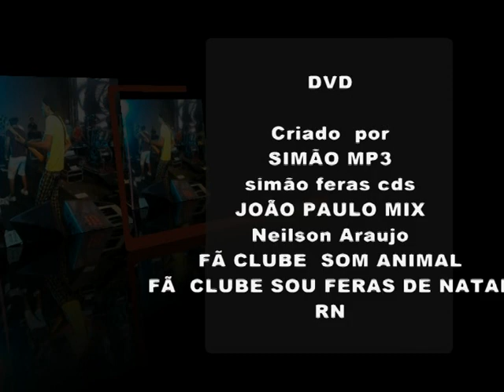BANDA FERAS DVD 35 ANOS AXÉ EDIÇÃO 29-06-2013 CONTATO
BANDA FERAS AXÉ EDIÇÃO DIA 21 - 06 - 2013 QUEM SABE FAZ AO VIVO
SIMÃO MP3 QUALIDADE DIGITAL
SE LIGA  NOVINHAS  QUE BANDA FERAS  CHEGOU
MELHORES MOMENTOS  DA MELHOR BANDA BAILE  DO BRASIL  BANDA FERAS